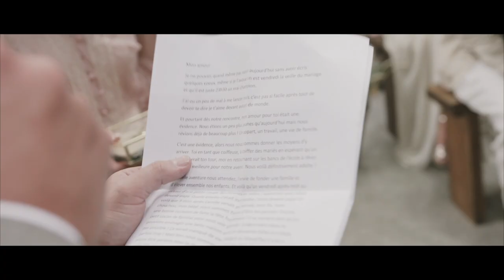Anouk+Nicolas / Film de mariage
Un peu de douceur, d'amour et de tendresse. Rien de tel pour redonner du baume au coeur durant cette période particulière. ❤️

Encore toutes nos félicitations aux jeunes mariés, Anouk Dunet et Nicolas Dunet , et merci de nous avoir fait confiance pour immortaliser cette journée unique.
Robe de la mariée : Aurélia Mariages Le Havre
Costume du marié : Strellson
Officiante de cérémonie : MAB Cérémonie
Maquillage : Laurada Buiche
Coiffure : la mariée, elle-même Alexandre Coiffure LE HAVRE
Combi Volkswagen : Vincent Guyomard
Lieu de réception : La Ferme de Drumare